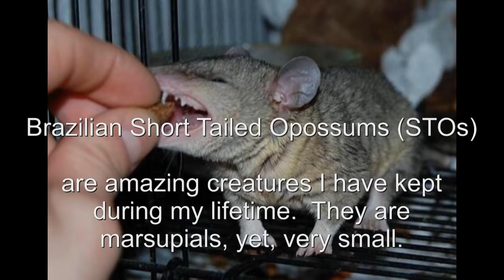Brazlian Short Tailed Opossums Are Amazing Exotic Pets!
I have kept and bred many species of animals in my lifetime.  Brazilian short tailed opossums are one of my favorite pets.  They are awesome little creatures that are very bonding and social!